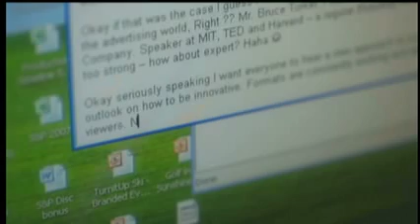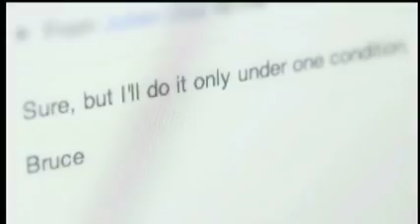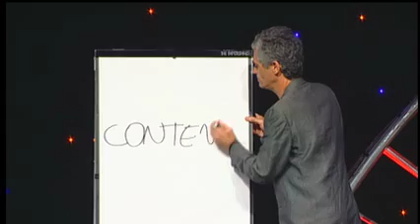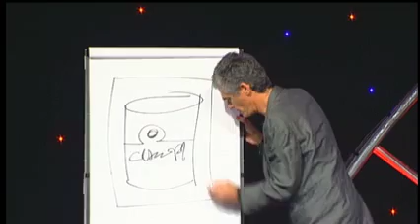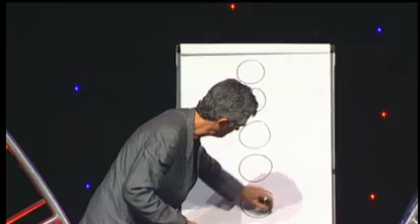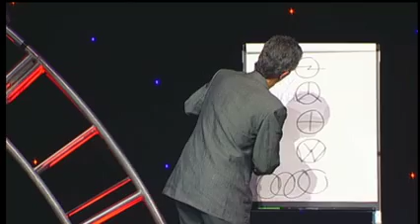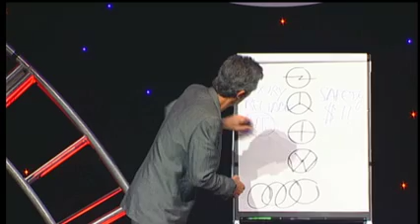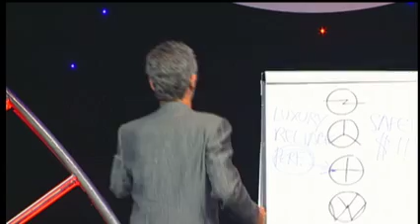Bruce Turkel Presentation for Turner Media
Revisit a presentation for Turner Media Plus on The Bahamas. They reached out to Bruce Turkel because he could provide a fresh outlook on how to be innovative. In Maru’s words: “Formats are constantly changing and Turner wants to engage their viewers not just offer them options.” And Bruce was the first one on their minds. Watch the Turner presentation and learn about his approach to branding.